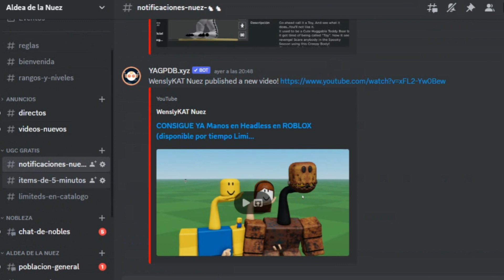CONSIGUE YA Commander Kat, y Calabazas GRATIS en ROBLOX (disponible por tiempo Limitado)